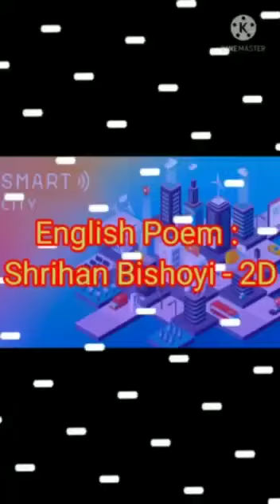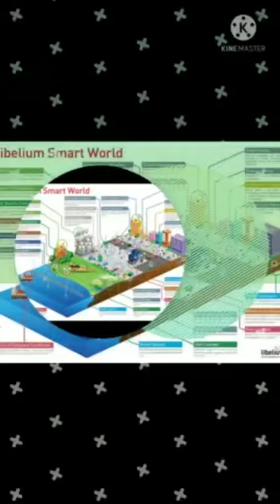Assembly Smart City